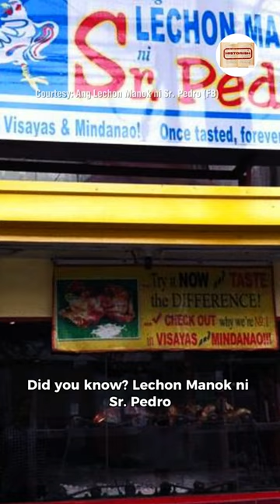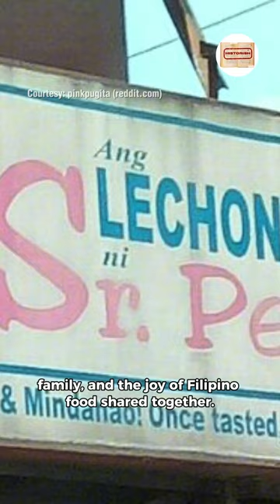Ang Lechon Manok ni Sr. Pedro | History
In 1994, a humble stall opened in Malaybalay, Bukidnon, selling roasted chicken, or “lechon manok,” under the brand name Lechon Manok ni Sr. Pedro. Behind this beloved brand was Antonietto "Nieto" Unabia, a former credit investigator whose life was filled with setbacks from failed ventures. But with a simple stall near the Philippine National Bank, Nieto discovered his recipe’s perfect blend of flavors and spices.

Encouraged by its popularity, Nieto's brother Peter, who had just retired, opened a second branch in Cagayan de Oro. The Filipino community quickly fell in love with Sr. Pedro’s lechon manok, known for its fresh taste and unique aluminum foil wrapping that kept every bite flavorful and warm. With each branch that opened, the brand became a cherished part of Filipino culture, offering not just a meal but a reason for family gatherings and friendly chats.

From a small stall to over 500 branches, Lechon Manok ni Sr. Pedro carries the motto, “Once Tasted, Forever Wanted.” Today, it’s more than just lechon manok—it’s a symbol of perseverance, family ties, and the joy of sharing good food, reminding Filipinos of the warmth and comfort of home in every bite.